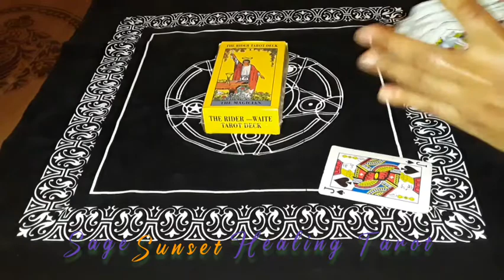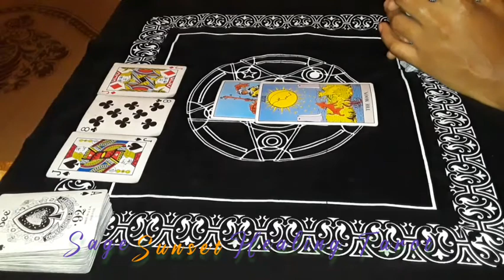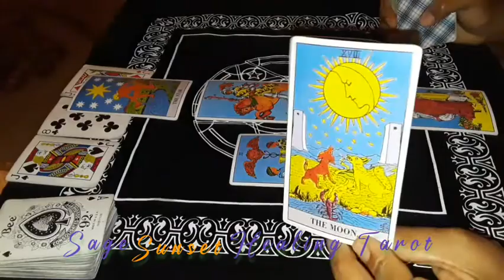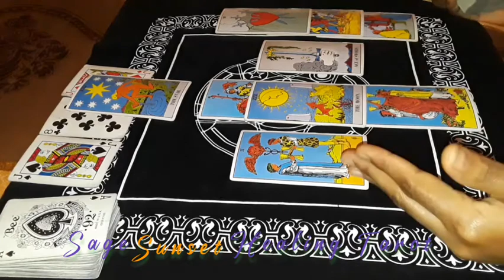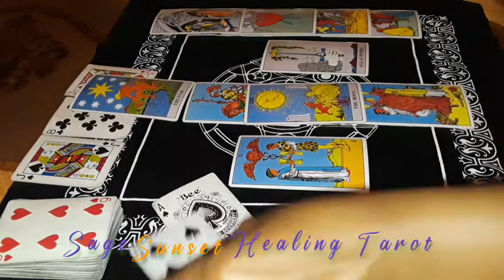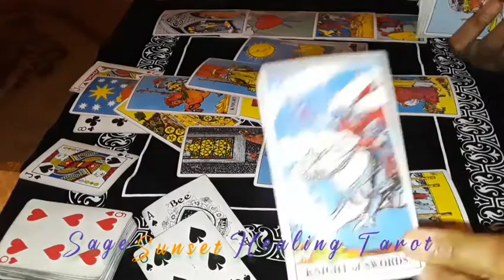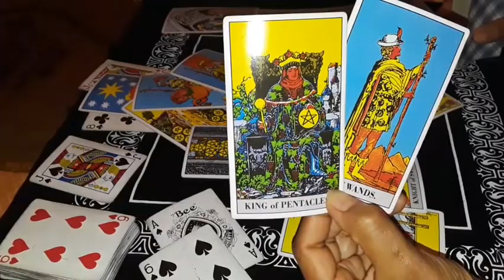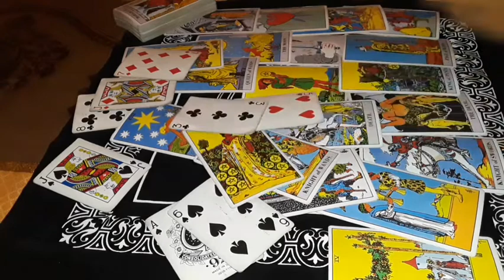Sagittarius "An opportunity to wipe the Slate clean- A lot of good happening" General tarot today